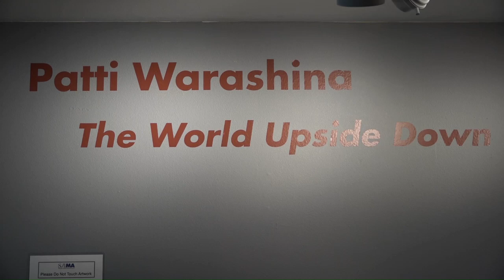Patti Warashina - “The World Upside Down” - 2023 SJIMA Ceramics Exhibit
Renowned Seattle ceramic artist Patti Warashina discusses her 2023 exhibit in a gallery talk and docent presentation at SJIMA.

"In this series of work called, “The World Upside Down”, I view the earth as an uncontrolled symbolic, spinning “ceramic wheel” in space to give a glimpse of looking at our planet from above. To me the figures represent “human consciousness” observing and experiencing the realization of possible escape from annihilation portrayed through dreamlike, cosmic scenarios, using current and future space technology. These figures have become the actors in my introspective narratives, as a way of escaping the doubts and disharmony of human nature and its routines, by role-playing scenarios to my liking….much like a child playing with dolls."